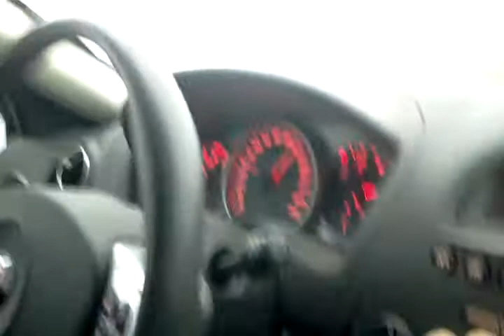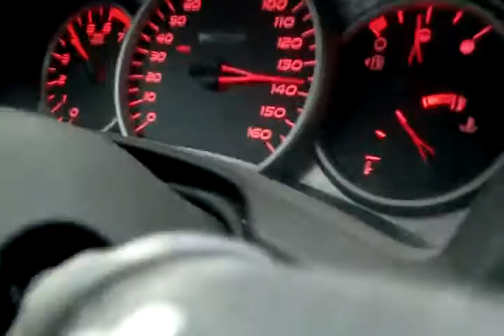Ponitac Grand Prix GXP vs BMW twin turbo